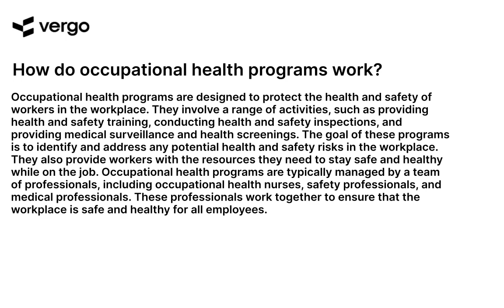Occupational Health Programs: Explained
Learn about the importance of occupational health programs and how they can help protect workers from workplace hazards. This video explains the different types of programs available, the benefits they provide, and how to implement them in your workplace. Get the information you need to ensure your employees are safe and healthy on the job.